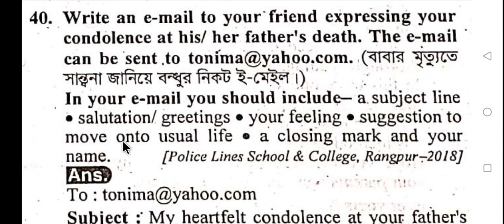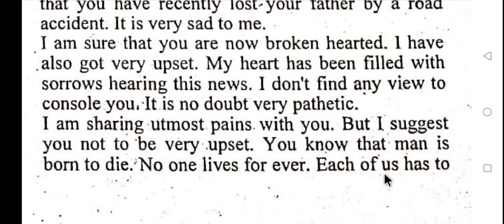An informal email, My heartfelt condolence at your father death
An informal email, My heartfelt condolence on your father's death